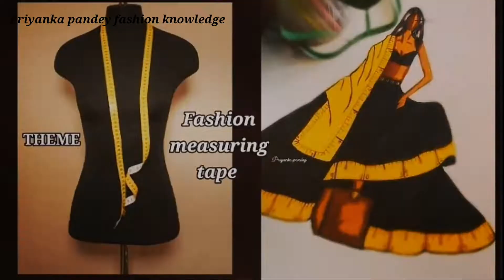Rubik's cube inspired fashion illustration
Rubik's cube inspired fashion illustration fashionshowthemes ‎@Priyanka Pandey Fashion Knowledge .

Hello friends...
Today I am going to make easy Rubik's cube dress drawing.

Fashion Show themes and ideas.
In this video you will get themes inspired on
fashion illustration. creating new ideas on
fashion illustration.
Watermelon dress.
Fashion show themes.
Fashion designing and fashion Knowledge.
Fashion clothing themes.
Fashion designing portfolio themes names.
Fashion themes names and inspiration.
Fashion Show themes for ladies.
How to draw fashion illustration.
How to draw fabric rendering.
How to draw skin rendering.
Priyanka pandey fashion knowledge.
Priyanka pandey fashion illustration.
Rubik's cube
Sea
Animals
Birds
River
Mountain
Coral
Desert
Grassland
pond
Love story
Sketch
Sketches
Drawing tutorial
Drawing
Draw with me
Painting
Paint with me
Easy drawing
Easy painting
Viral
Acrylic painting
water colour
pencils colour
Fashion
Fashion drawing
Ilustrations
Sketching
fashion theme
fashion show
Love story
Sketch
Sketches
Drawing tutorial
Drawing
Draw with me
Painting
Paint with me
Easy drawing
Easy painting
Viral
Acrylic painting
water colour
pencils colour
Fashion
Fashion drawing
llustrations
Sketching
fashion theme
fashion show

my YouTube channel and activate
the bell 🔔 so as not to miss the next
videos.